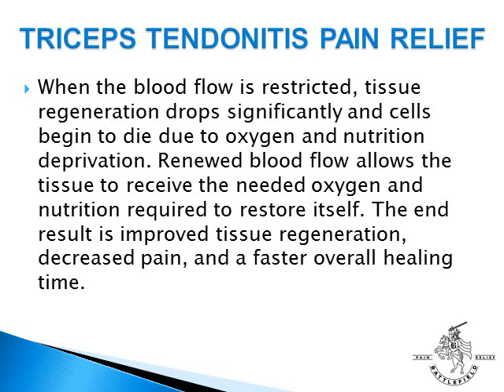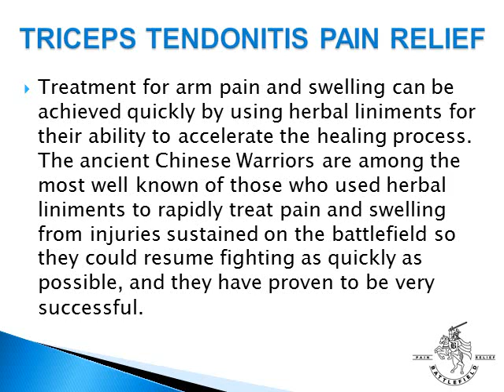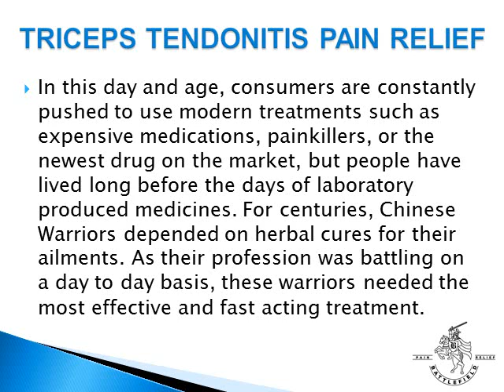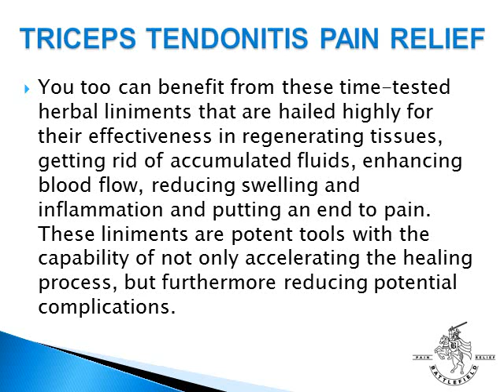Triceps Tendonitis Pain Relief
In order to get Triceps Tendonitis pain relief, it is important to restore the circulation and blood flow in your arm. Pain, swelling and inflammation occur because of the lack of proper circulation, resulting in a build-up of blood and fluids. By restoring the flow of blood, fluids and circulation, then pain is relieved.